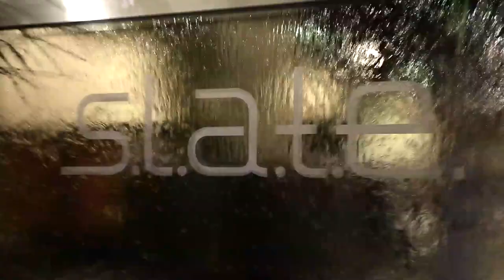S.L.A.T.E. Series: Young and Reckless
Like Streetwear but think it's hard to get a hold of? This line might just be for you. Drama from MTV's Fantasy Factory introduces his line "Young and Reckless." Watch this video for more.